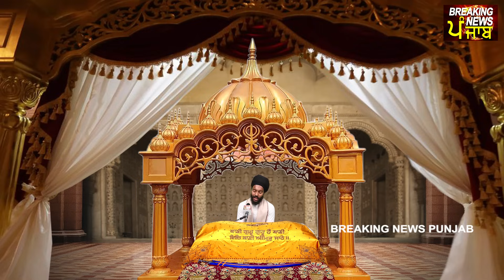TODAY HUKAMNAMA 29-08-2023 | BHAI BIKRAMJEET SINGH | ਬਹੁਤ ਹੀ ਮੀਠੀ ਆਵਾਜ਼ ਵਿਚ | HUKAMNAMA DARBAR SAHIB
Hukamnama From Amritsar Today | Hukamnama Sri Darbar Sahib Today | Today's Hukamnama

Hukamnama From Amritsar Today -  - Today's Hukamnama